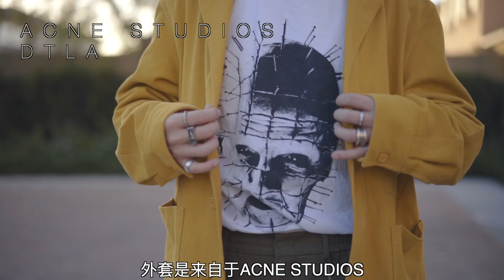LOUIS LOOK BOOK # 1 /男士时尚搭配 / 男生穿裤子怎么显腿长 / 美食分享 /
静哥的Instagram：0823_jing
微信公众号：办理中
微博：Louis_Zyn

LOOK： 1

LOOK：2

外套：Comme Ca Du Mode